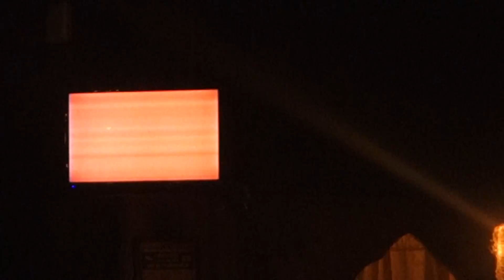ROCKGODZ Hall of Fame AWARDS The Canyon Club Agoura Hills, CA 11/18/2018